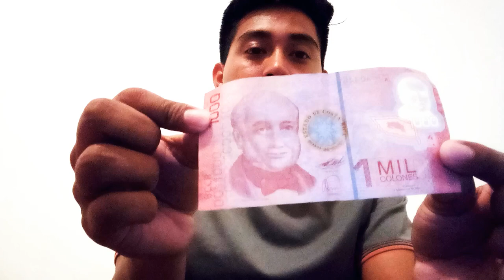La experiencia de un mexicano en Costa Rica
Amigos viaje al pais centroamericano en el mes de Junio del 2019. En este video les platicare más detalles del gran país tico y demás cosas